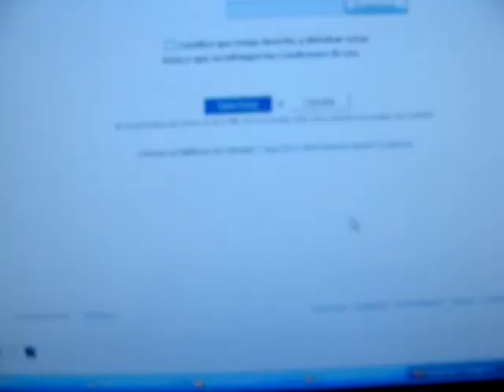cagaste Caraglio!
yiiiiiiiiiiiiiiiiiiiiiiiiiiiiiiiiiiiiiiiiihi